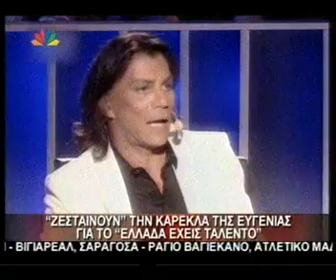gossip tv gr Η Γκαγκάκη για τις εκπομπές του ΑΝΤ1